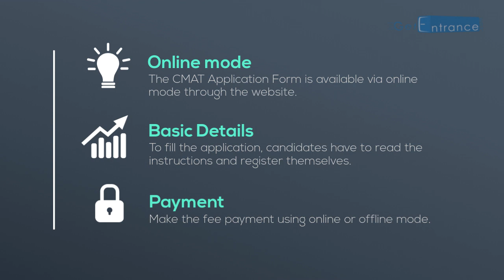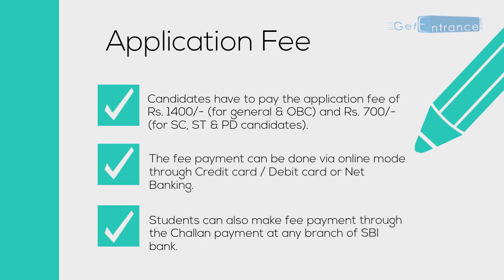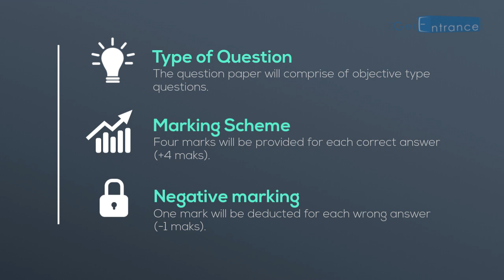CMAT 2018 MBA - Common Management Admission Test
All India Council for Technical Education (AICTE) organizes the CMAT 2018 (Common Management Admission Test) across the country. CMAT is a national level examination which is organized for providing admission into management courses (PGDM, MBA, PGCM, Executive PGDM, etc.). To know more about CMAT 2018